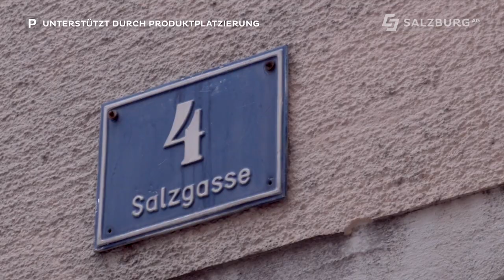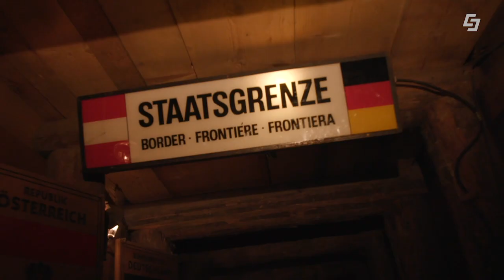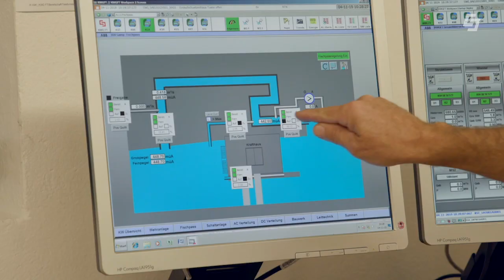Hallein - Vom Kraftwerk Gamp bis in das Salzbergwerk Hallein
Im Lebenslinien TV Magazin geht es diesmal vom Kraftwerk Gamp in Hallein bis in das Salzbergwerk am Dürrnberg.

Chefredakteurin: Daniela Kinz
CvD: Markus Viertbauer (ST-KM)
Moderation/Sprecher: Markus Viertbauer